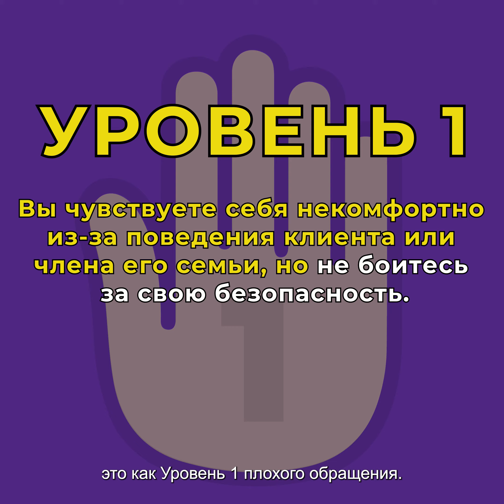HADit – руководство для IP, уровень 1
HADit — руководство для IP, уровень 1: если ваша безопасность не подвергается риску

Руководство для Washington Individual Providers, которые чувствуют себя некомфортно из-за поведения клиента или члена его семьи, но не боятся за свою безопасность.

Руководство было разработано при сотрудничестве с Washington State Department of Social and Health Services (Департаментом социальных и медицинских услуг штата Вашингтон).

В сентябре 2019 года профсоюз SEIU 775 запустил кампанию HADit, направленную на борьбу с преследованиями, жестоким обращением и дискриминацией в отношении caregivers и на создание более безопасных условий ухода для всех. Благодаря поддержке нового законопроекта сотнями членов профсоюза по всему штату в апреле 2020 года губернатор штата Вашингтон Jay Inslee подписал наш законопроект HADit, который защитит caregivers и клиентов в будущем.

Подробная информация представлена на сайте

Поскольку все IP переходят к работодателю Consumer Direct (CDWA), то, если вы получаете чек на заработную плату от Consumer Direct (CDWA), вместо того, чтобы звонить вашему кейс-менеджеру, звоните на горячую линию CDWA: . Если вы по-прежнему получаете чек на заработную плату от IPOne, вам следует обращаться к кейс-менеджеру.